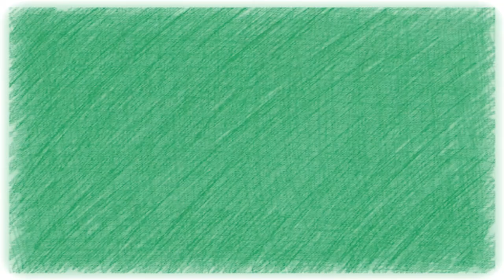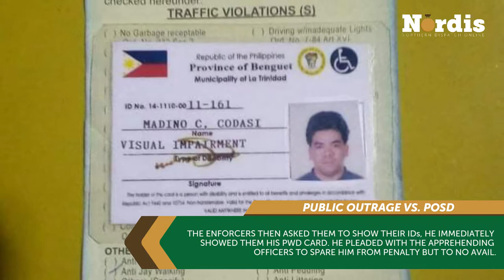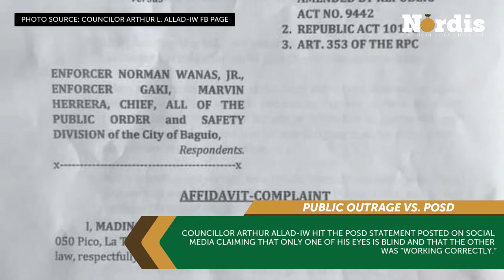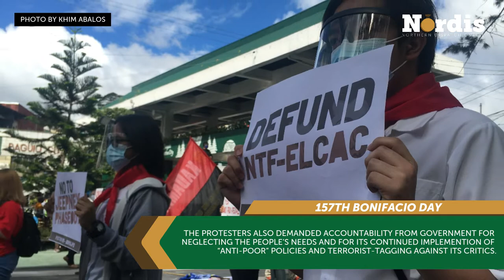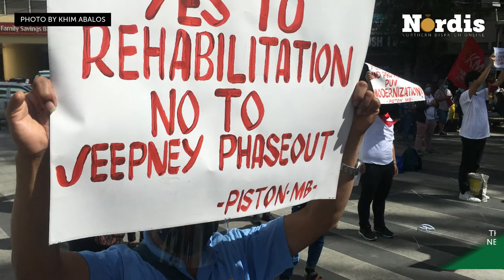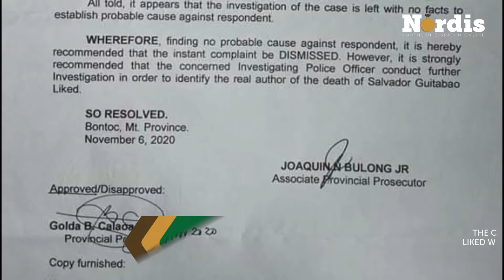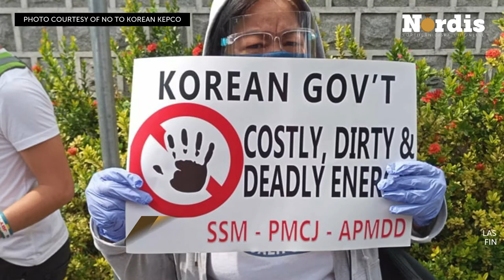Monthly Rundown (November)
MONTHLY RUNDOWN | Watch the highlights of the top stories reported by Northern Dispatch last November 2020.

🔻 Public outrage again hounds POSD after fining blind man for jaywalking